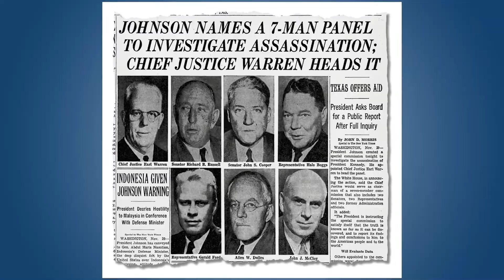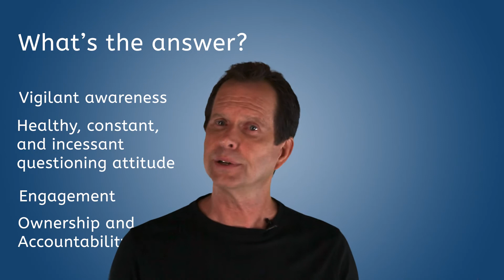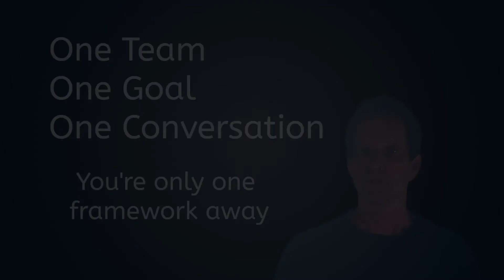Monday Mindset- August 31, 2020- Following Protocol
Mortal Error by Bonar Menninger